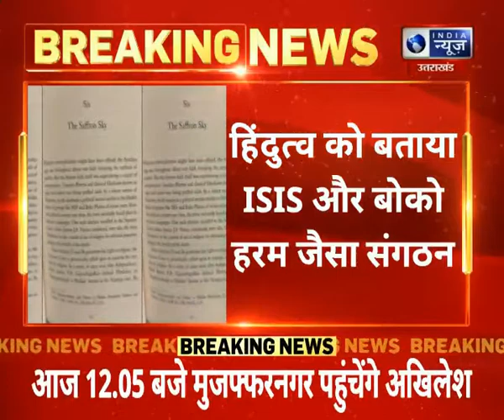UP : फिर विवादों में फंसे कांग्रेस नेता सलमान खुर्शीद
UP : फिर विवादों में फंसे कांग्रेस नेता सलमान खुर्शीद | India News UPUK